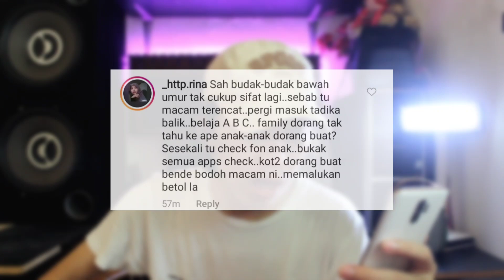OWNER AGAMA BTS..!! SUDAH MOVE ON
Minat tu minat juga jangan laa Kasih main nama tuhan adik² sekalian